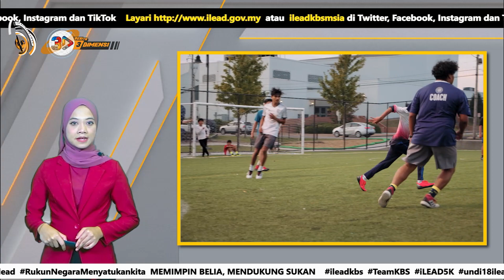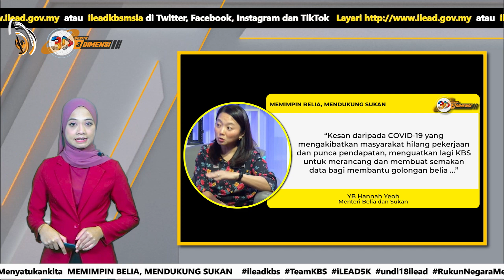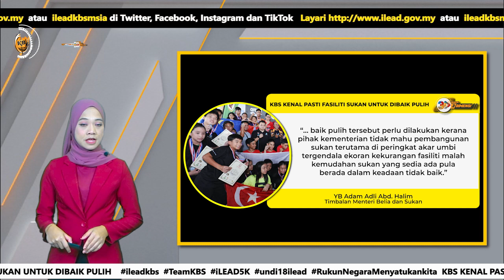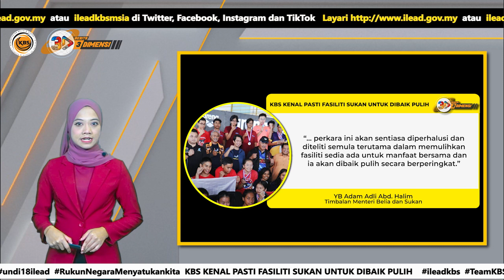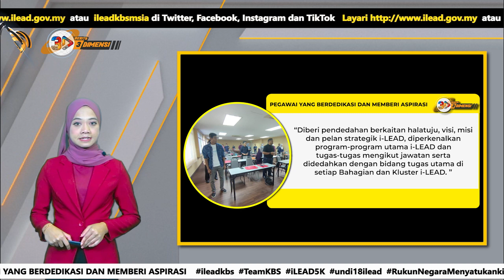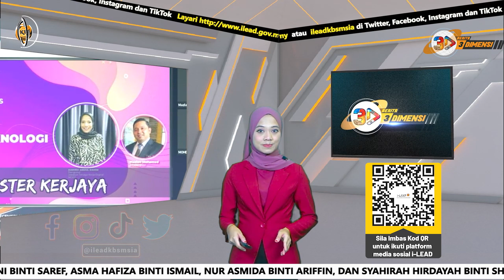BERITA 3DIMENSI | 13 JAN. 2023 (JUMAAT)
1. MEMIMPIN BELIA, MENDUKUNG SUKAN. 0:39
2. KBS KENAL PASTI FASILITI SUKAN UNTUK DIBAIK PULIH. 2:13
3. PEGAWAI YANG BERDEDIKASI DAN MEMBERI ASPIRASI. 3:09